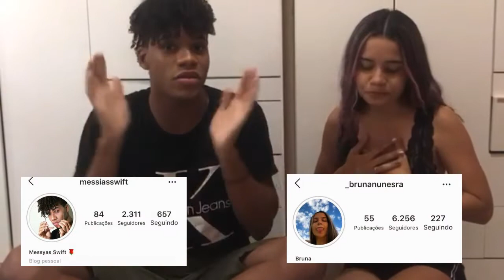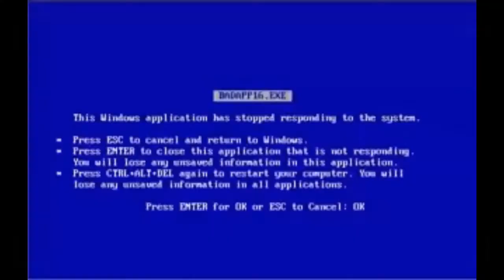TAG: TRAVA-LÍNGUA DESAFIOS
Oi Oi bbs espero que curtam esse desafio, e se ainda não for escrito no canal se escrevam e aguardem os próximos vídeos hihi